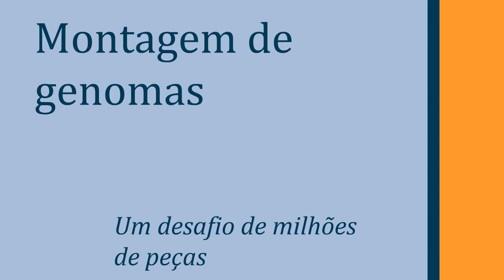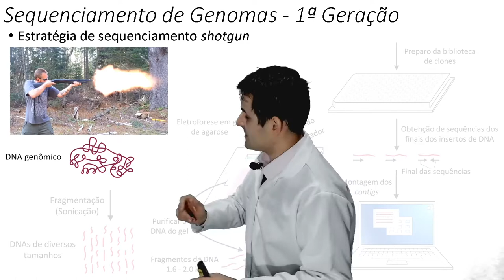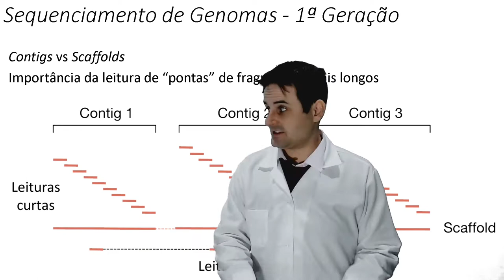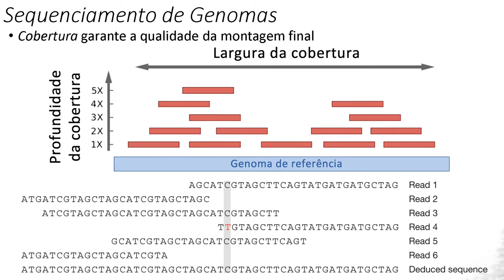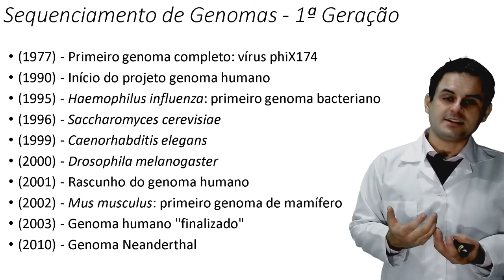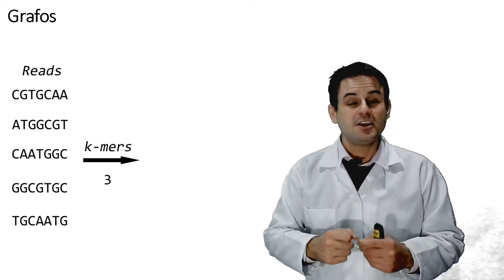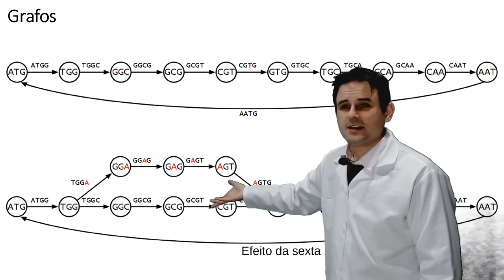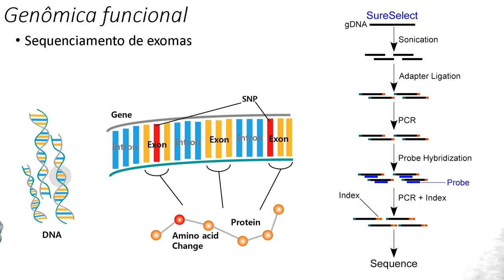Montagem de Genomas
Na aula de hoje iremos descobrir como podemos montar genomas com os dados de sequenciamento

01:37 Estratégias gerais
02:56 Shotgun
05:12 Shotgun hierárquico ou direto
07:11 Contigs e Scaffolds
08:36 Sequências repetitivas
09:20 Cobertura do genomas
11:16 Histórico dos genomas sequenciados
13:02 A batalha dos consórcios de sequenciamento do genoma humano
15:19 Sintenia genômica e montagem
16:37 Grafos de Euler e as Pontes de Königsberg
23:42 Utilidades da montagem de genomas

Bons estudos!